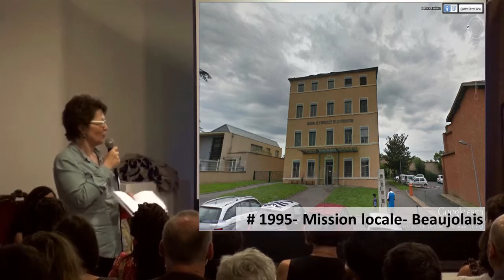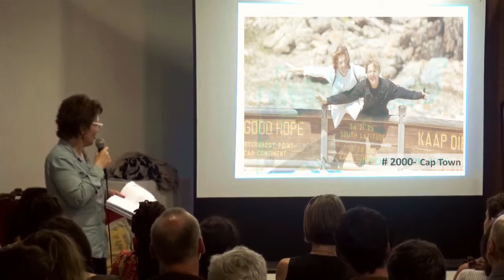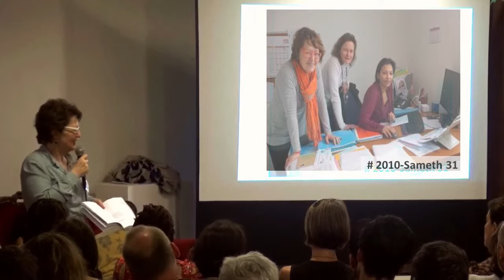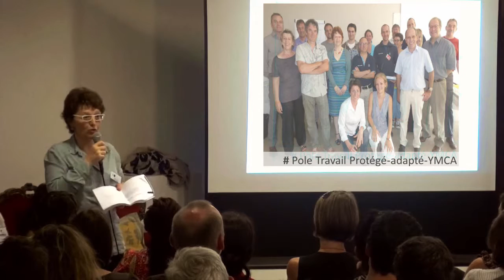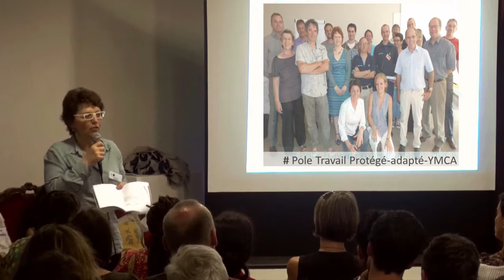Pitch de Brigitte Olive (YMCA Colomiers) lors de la soirée spéciale Mouves à Toulouse